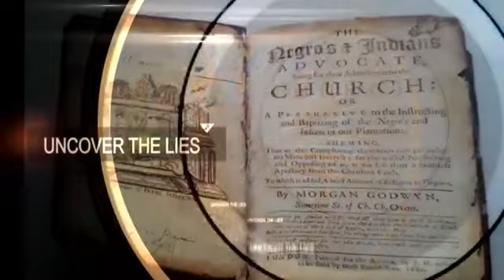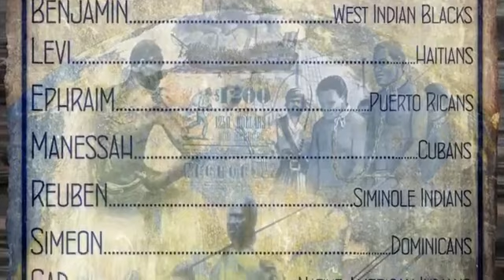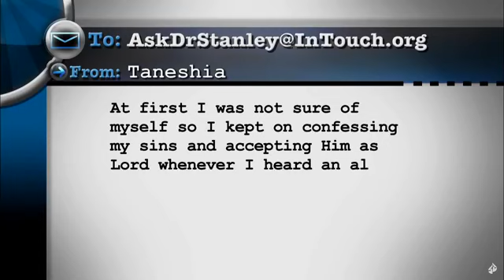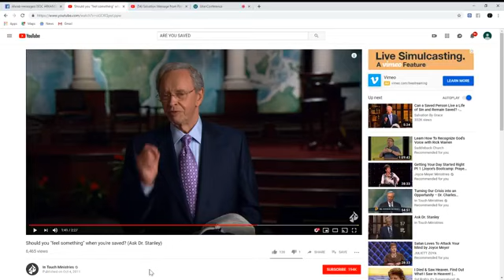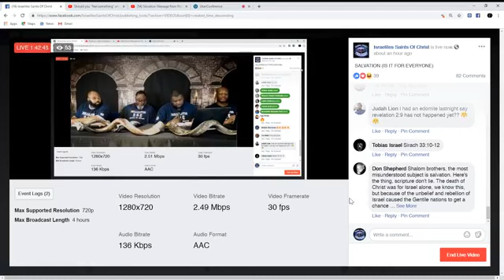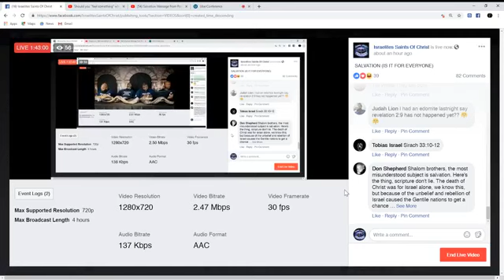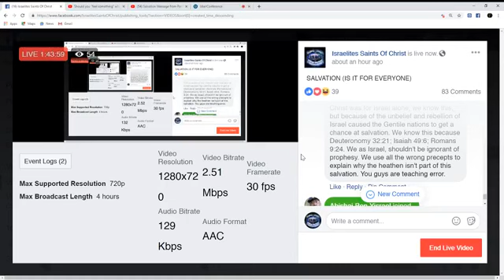SALVATION (IS IT FOR EVERYONE)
Is Salvation for the Israelites, or for All People?